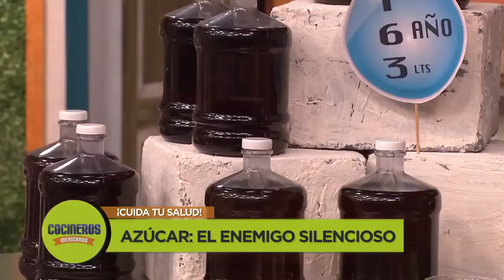Pipe habla sobre el consumo de azúcar en nuestra alimentación | Cocineros Mexicanos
El azúcar es un enemigo silencioso que causa un gran daño a la salud de la familia y Pipe habla sobre la importancia de un consumo saludable